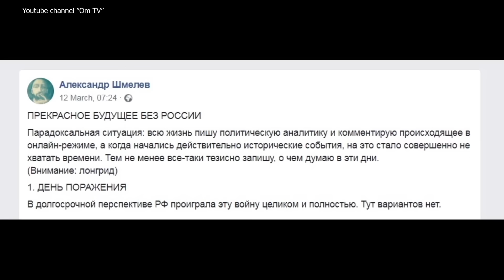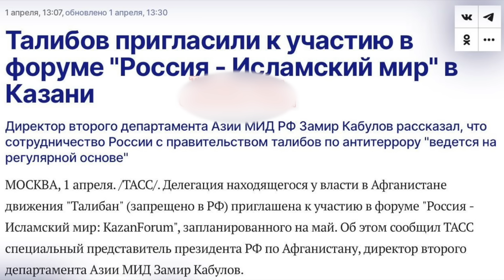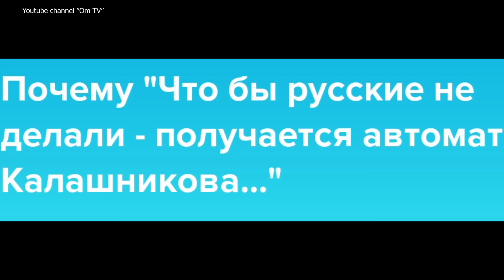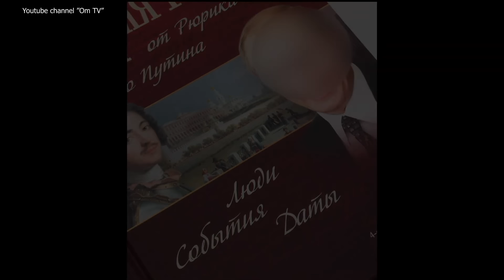Фрагментацию рф заказывали? Выполнение заказа идет по плану!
Захватывая украинские территории и насильно вписывая их в конституцию рф, путин размыл границы рф и запустил процесс ее неизбежной фрагментации.